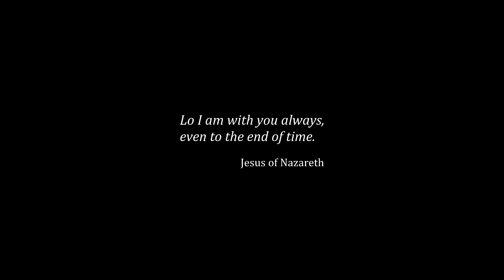5000 Fed with Five Loves of Bread and Two Fish - Jesus of Nazareth Film - Widescreen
The 5000 Fed with Five Loves of Bread and Two Fish

Welcome to this condensed version of Franco Zeffirelli's biblical story of Jesus drawn from the classic film Jesus of Nazareth (1977). The complete uncut film runs over 6 hours which is difficult to fit into most people's busy and sometimes chaotic lives today. So enjoy this condensed version! And if you are only somewhat familiar with the life of Jesus of Nazareth, may it expand your understanding of his life, death, and resurrection.

And most importantly, If you have not received forgiveness for your sins and asked Jesus into your heart as Lord and Savior, it's not complicated or hard. Every single follower of Christ has been in the same position as you and have done the same thing... simply from your heart let him know you're sorry for your sins, short comings, and failures. Ask for forgiveness from those sins and ask him to come into your life and change your heart and to give you strength and to lead you on this new path you have now started. There's no magic involved or magic words to say, just cry out for forgiveness and mercy from your heart in truth and he'll hear you and meet you right where you are. Beyond that, take the time to read the Bible, I would start with the New Testament, and find a Christ centered church to attend and start your journey as a follower of Jesus Christ. Be cautious not to let the distractions of modern life pull you away from this gift God gives us freely! Protect it and don't ever give up! Congratulations! God bless you and welcome to the family! Here's a link to a page that goes into more depth for any questions you will likely still have.

Jesus of Nazareth  was a British-Italian television miniseries directed by Franco Zeffirelli and co-written by Zeffirelli, Anthony Burgess, and Suso Cecchi d'Amico which dramatises the birth, life, ministry, crucifixion, death, and resurrection of Jesus.

Stars:
Robert Powell as Jesus

Guest Stars:
Anne Bancroft as Mary Magdalene
Ernest Borgnine as the Roman Centurion
Claudia Cardinale as the Adulteress
Valentina Cortese as Herodias
James Farentino as Peter
James Earl Jones as Balthazar
Stacy Keach as Barabbas
Tony Lo Bianco as Quintillius
James Mason as Joseph of Arimathea
Ian McShane as Judas Iscariot
Laurence Olivier as Nicodemus
Donald Pleasence as Melchior
Christopher Plummer as Herod Antipas
Anthony Quinn as Caiaphas
Fernando Rey as Gaspar
Ralph Richardson as Simeon
Rod Steiger as Pontius Pilate
Peter Ustinov as Herod the Great
Michael York as John the Baptist
Olivia Hussey as Mary, the mother of Jesus
Cyril Cusack as Yehuda
Ian Holm as Zerah
Yorgo Voyagis as Joseph
Ian Bannen as Amos
Marina Berti as Elizabeth
Regina Bianchi as Saint Anne
Maria Carta as Martha
Renato Rascel as The Blind Man
Oliver Tobias as Joel
Norman Bowler as Saturninus
Robert Beatty as Proculus
John Phillips as Naso
Ken Jones as Jotham
Nancy Nevinson as Abigail
Renato Terra as Abel
Roy Holder as Enoch
Jonathan Adams as Adam
Lorenzo Monet as Jesus aged 12 years
Robert Davey as Daniel
Oliver Smith as Saul
George Camiller as Hosias
Murray Salem as Simon the Zealot
Tony Vogel as Saint Andrew
Michael Cronin as Eliphaz
Steve Gardner as Philip the Apostle
Derek Godfrey as Elihu
Renato Montalbano as Jairus
John Duttine as John the Apostle
Michael Haughey as Nahum
Keith Skinner as Possessed Boy
Cyril Shaps as Possessed Boy's Father
Jonathan Muller as James, son of Zebedee
John Tordoff as Malachi
Bruce Lidington as Thomas
Keith Washington as Matthew the Evangelist
Mimmo Crao as Saint Jude Thaddeus
John Eastham as Bartholomew
Sergio Nicolai as James, son of Alphaeus
Francis de Wolff as Simon the Pharisee
Antonello Campodifiori as Ircanus
Paul Curran as Samuel
Tim Pearce as Rufus
Mark Eden as Quartus
Bruno Barnabe as Ezra
Simon MacCorkindale as Lucius
Forbes Collins as Jonas
Lionel Guyett as Haggai
Martin Benson as Pharisee
Peter Harlowe as Valerius
Carl Forgione as Plotinus
Donald Sumpter as Aram
Pino Colizzi as Jobab
Harold Bennett as Elder
Immad Cohen as Jesus as Toddler
Robert Mallard as Quazra
Andrew Manson as Zealot
Isabel Mestres as Salome
Christopher Reich as Circumcision-Priest